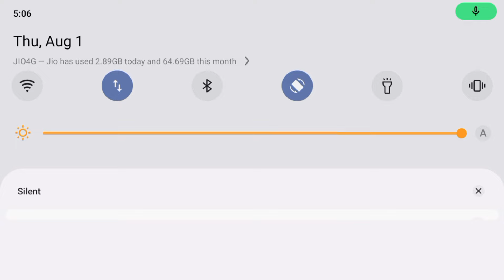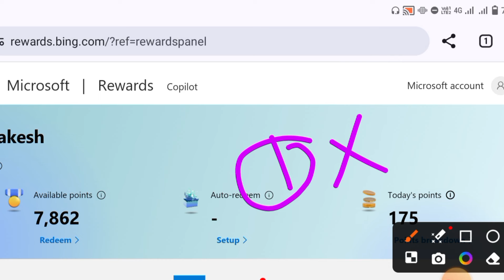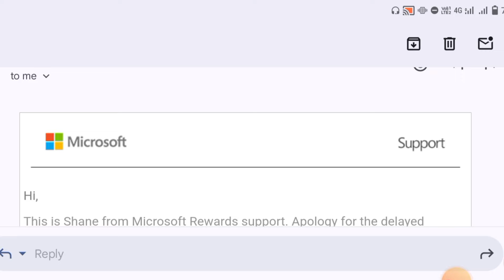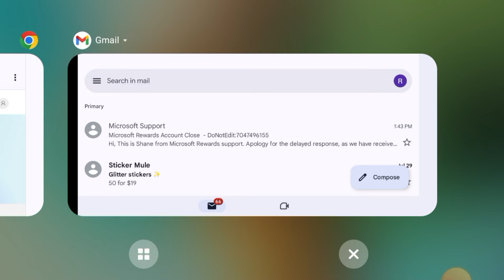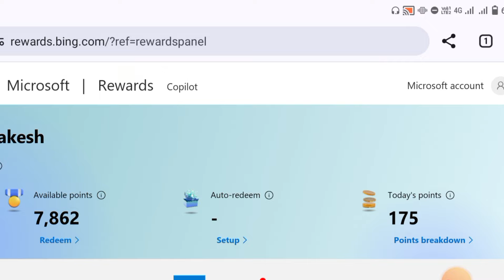Microsoft Rewards Old Account Suspended | Ms Rewards Unlimited Account Not Allow | New Update 2024😱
Your Keywords -

microsoft rewards old account suspended
microsoft rewards account suspended
microsoft rewards account suspended problem
microsoft rewards account suspended recovery
what to do if your microsoft rewards account is suspended
your microsoft rewards account has been suspended
account temporarily restricted microsoft rewards
your account is temporarily restricted microsoft rewards
how to get your microsoft rewards account suspended
what to do if microsoft rewards account is suspended
what to do if your microsoft rewards doesn't work
how to use multiple accounts in microsoft rewards
how to make multiple accounts on microsoft rewards
other apps like microsoft rewards